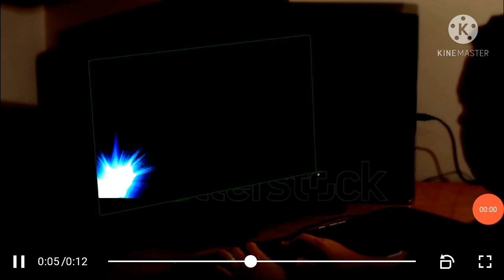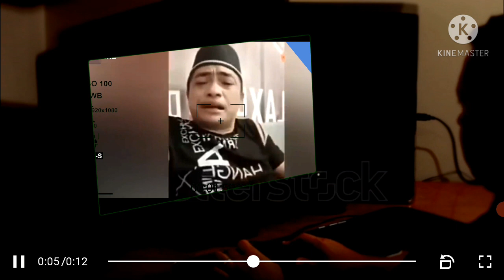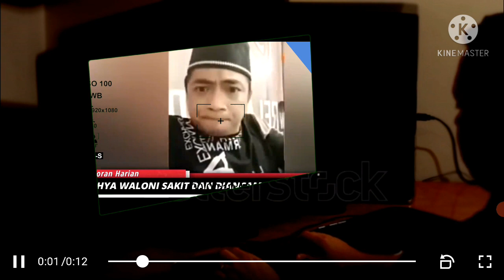Tonton, Saat mulut kotor yahya waloni,nyaris di usir dari mimbar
Tonton, Saat mulut kotor yahya waloni,nyaris di usir dari mimbarmulut kotor yahya waloni terdengat dan terbuka lagi di telinga masarakat indonesia, ini membuat geram berbagai pihak baik kalangan muslim atau kristen.
sumber.